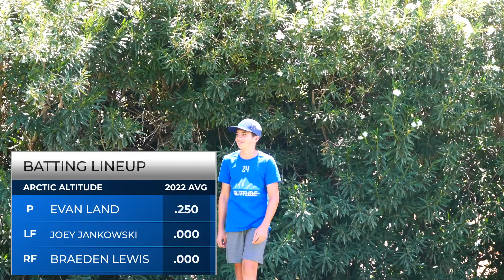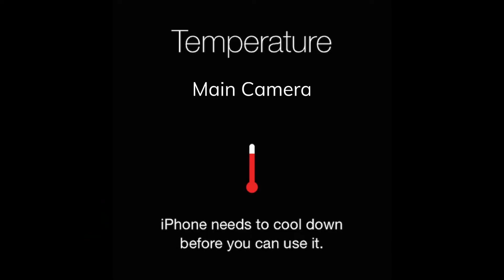Extreme vs. Altitude | BLW Wiffle Ball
The top two teams in BLW battle it out in a thriller! Will the Extreme stay undefeated or can the Altitude catch them for first place?